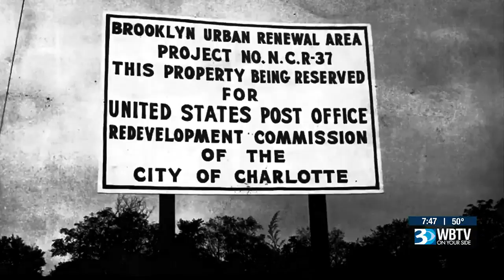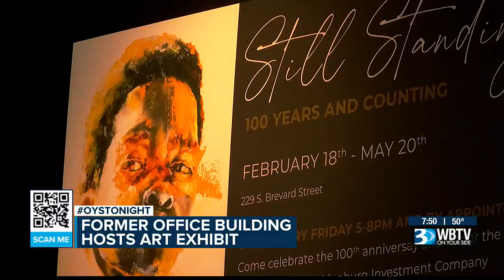Former office building in historic Charlotte neighborhood transforms into art gallery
Charlotte's Brooklyn neighborhood used to be a city within the city. It was a bustling Black neighborhood with its own schools, churches, office buildings.